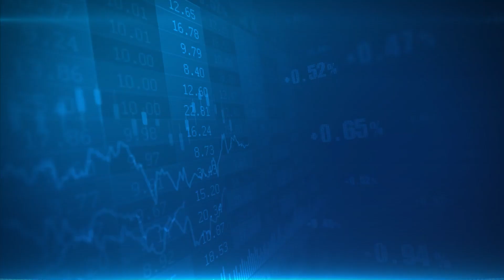जानिए ULIP पर टैक्स के नए नियम | Money9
बजट 2021 में  सरकार यूलिप पर टैक्स को लेकर एक प्रस्ताव लेकर आई थी. लेकिन इसमें कई चीजों में स्पष्टता नहीं थी. अब CBDT ने नोटिफिकेशन जारी कर यूलिप पर टैक्स नियमों को स्पष्ट किया है. देखिए वीडियो-